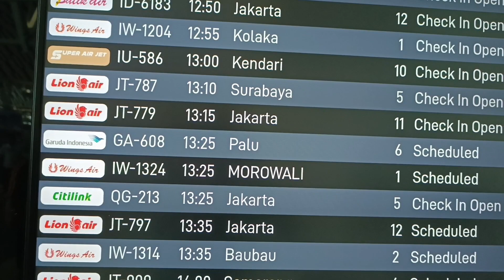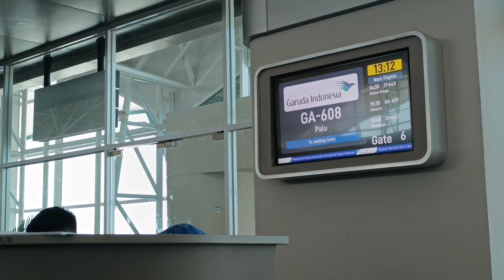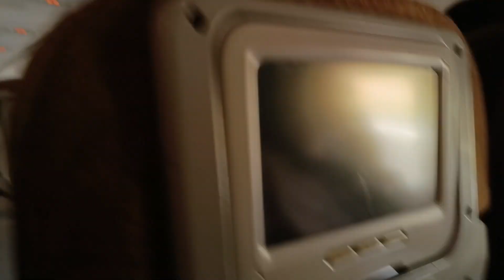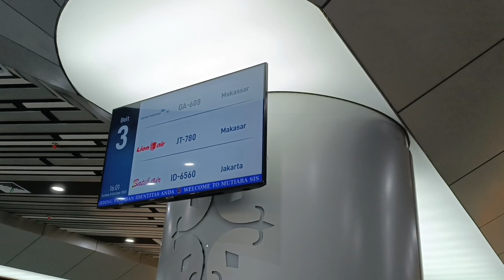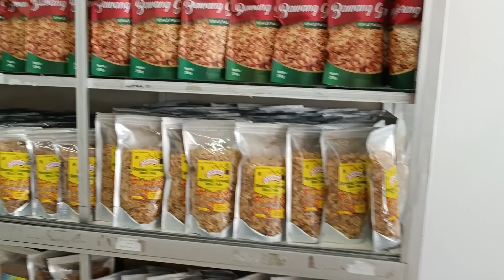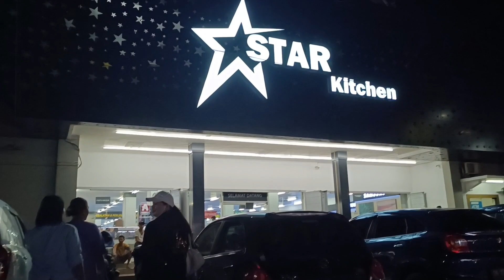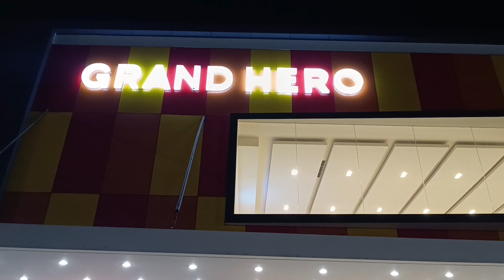Makasar-Palu Naik Garuda Indonesia dan Shopping Bersama Sahabat Di Star Kitchen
Star kitchen,lalu ke grand hero bersama sahabatku, shopping sepuasnya dan makan sepuasnya.